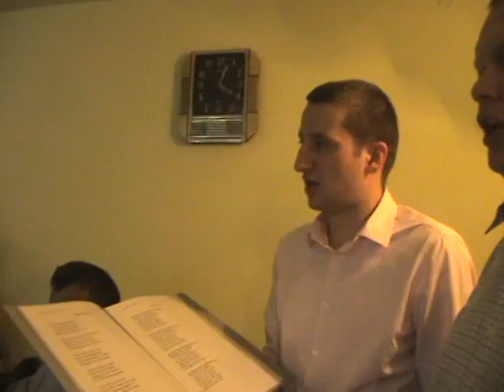BISERICA SIRBI HUNEDOARA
GRUPUL BETEL